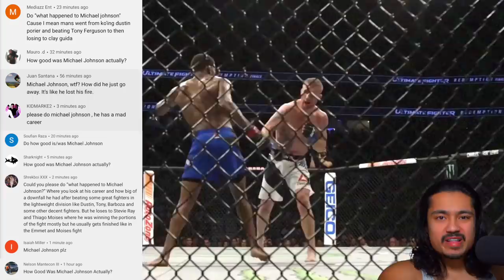How GOOD was Michael Johnson Actually?